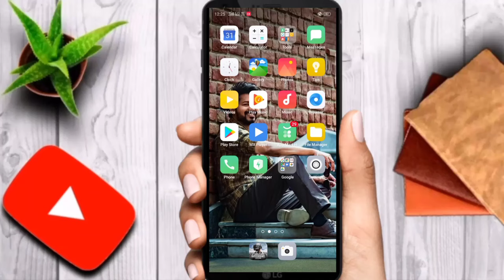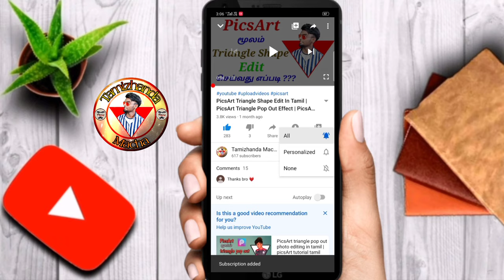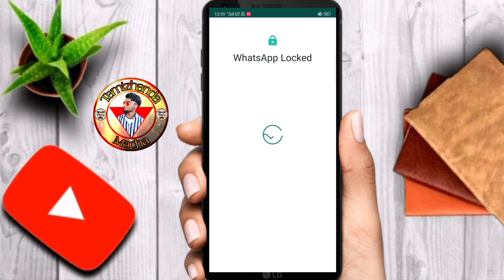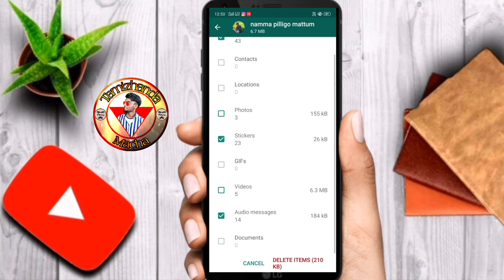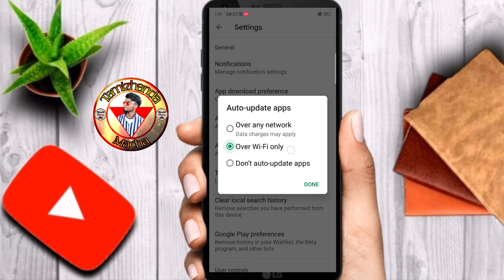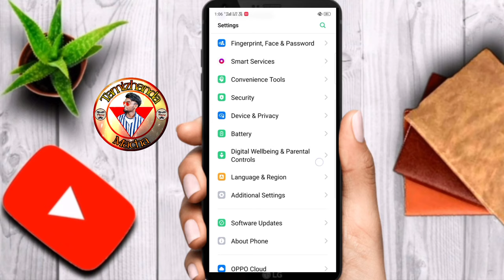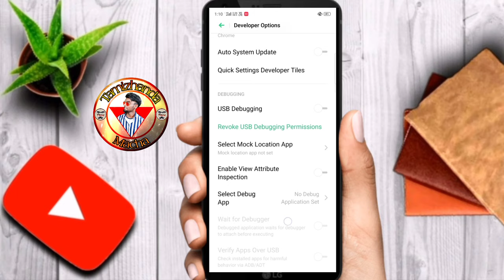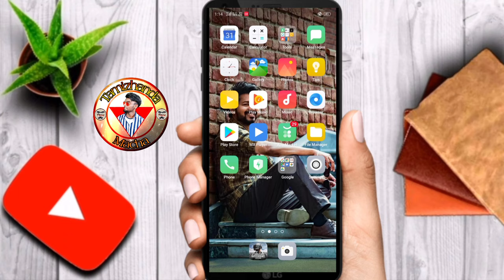Mobile Hanging Solution In Tamil | How To Solve Mobile Hanging Problem & Speed Up Your Mobile Phone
In this video we are going to solve mobile hanging problems with simple tricks these are all very simple tricks to solve hang problem in your mobile , So change these settings in your mobile.

         After it you can feel the difference while using your mobile.

Id : mr_gowtham_official_

அனைத்து தமிழ் நண்பர்களுக்கும் வணக்கம் ,

🙏DO YOU SUPPORT MY CHANNE🙏

          🔥 GOWTHAM TECH🔥